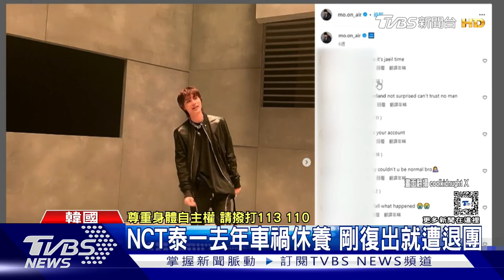人氣韓團NCT成員泰一遭退團 警方:6月接獲「成年女性」報案 成員慘掃颱風尾「活動延期」｜TVBS娛樂頭條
韓國人氣男團NCT(唸:恩西踢)成員泰一，在昨天晚間(28日)遭到所屬經紀公司發公告退團，證實是捲進了性犯罪的刑事案件，目前警方公布是由於泰一今年六月接獲一名成年女性報案，全案調查當中。